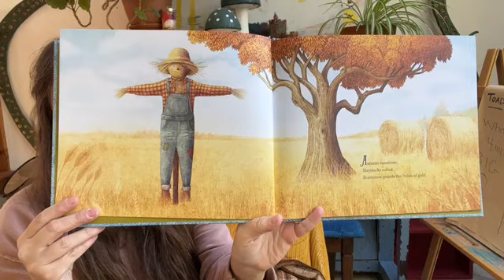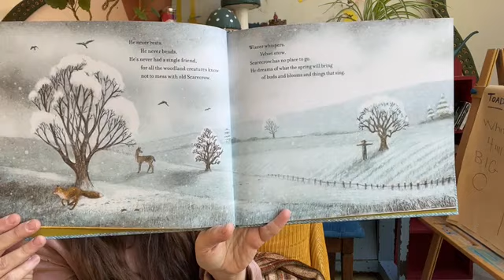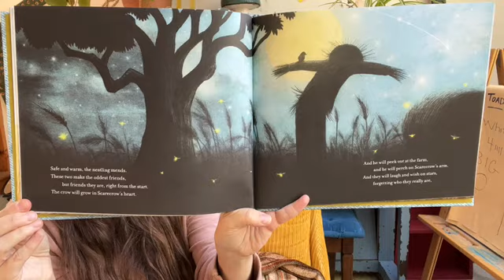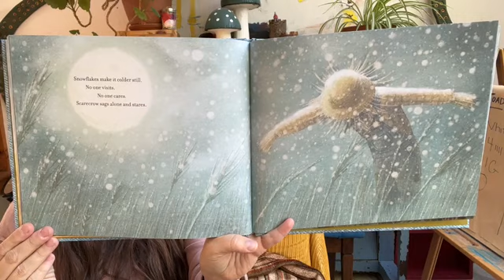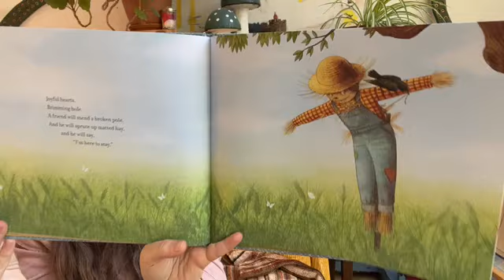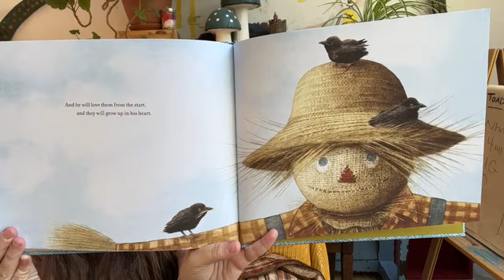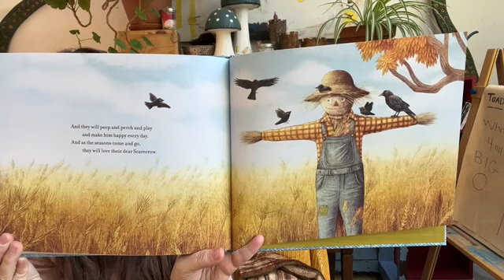The Scarecrow Preschool Learning Video Kindergarten Read Aloud Picture Book Story Time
The Scarecrow by Beth Ferry and The Fan Brothers. Published by HarperCollins.

A beautiful book about friendship through the seasons. A lonely scarecrow befriends a bird, but what happens when it learns to fly? Will they stay friends? Explores sadness and loneliness as well as true friendship.